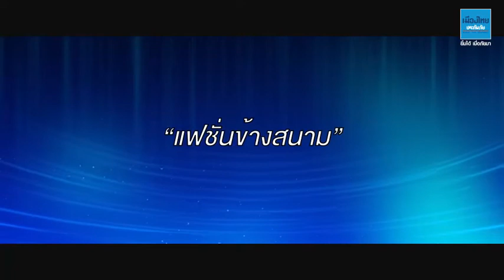แฟชั่นข้างสนาม | มาดามแป้ง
ไปสนามฟุตบอล ทำไมต้องใส่แต่เสื้อบอล มาเปลี่ยนลุคสวย สปอร์ต ใจดีไปกับมาดามแป้ง ได้ที่นี่
ติดตามข่าวสารและเติมแรงบันดาลใจได้ที่